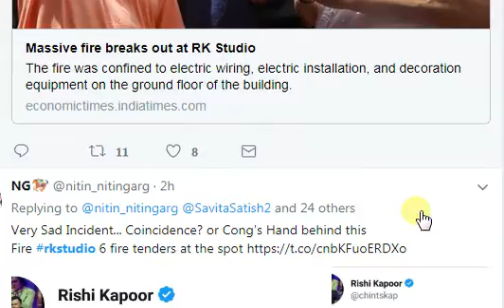Fire In RK Studio Mumbai I Raj Kapoor I Rishi Kapoor